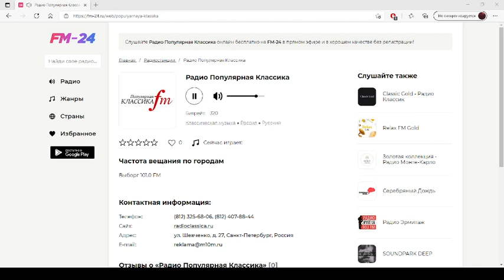Радио Популярная Классика – слушать онлайн бесплатно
Представляем вашему вниманию радио: Радио Популярная Классика, которое можно слушать в хорошем качестве на нашем сайте